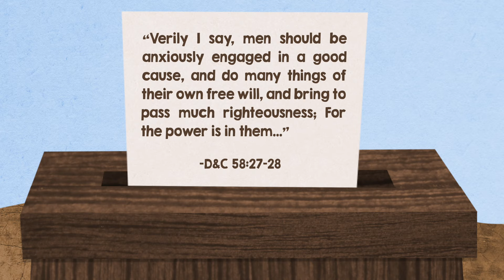Joey the Roly Poly | Anxiously Engaged in a Good Cause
A robot named Merrick learns why it is important to be honest!

"Cherokee Shuffle" by Nat Keefe